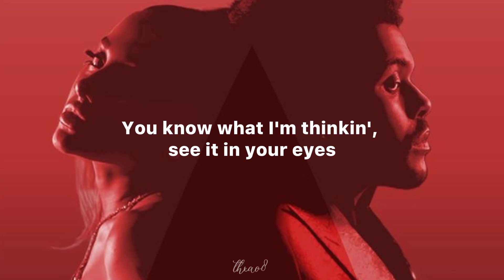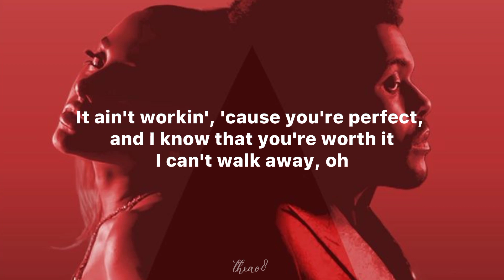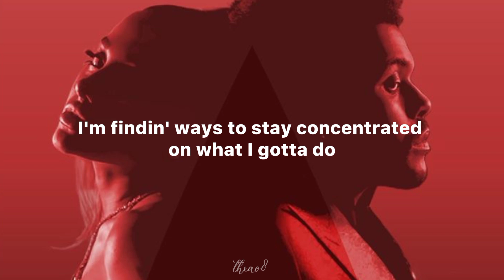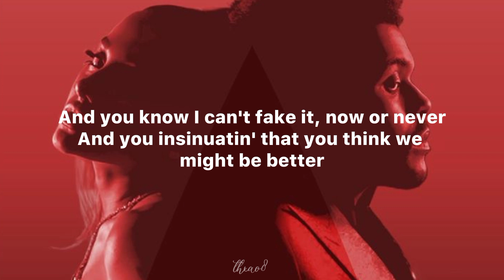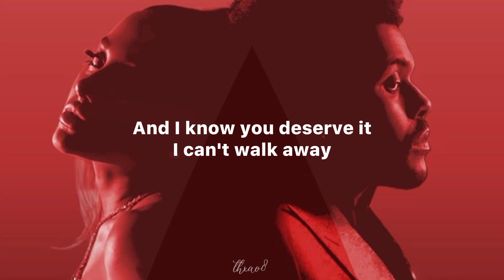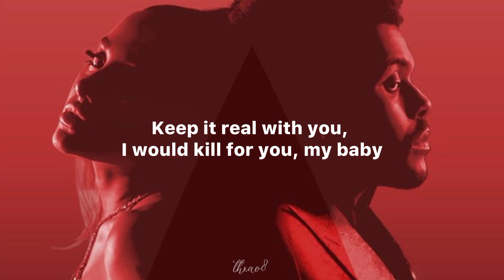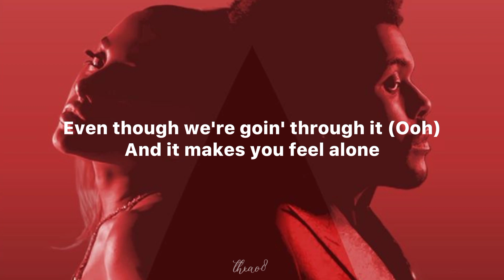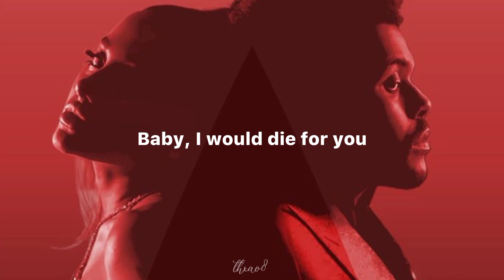die for you by the weekend & ariana grande (remix) : lyrics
die for you by the weekend and ariana grande